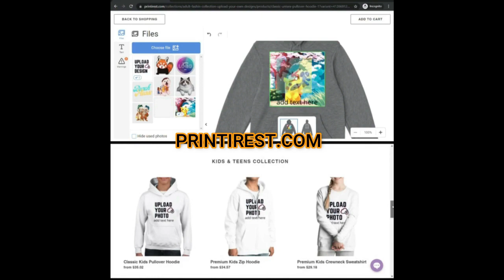The death of Orko / Orko vs Scareglow ( He-Man Revelations by Netflix )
Orko finally learn his super mage magic skills and gain his courage to fight Scareglow, however in the battle fought on Scareglow shadow domain, subturnia, Orko was overwhelm by Scareglow dark magic. Orko instead sacrifice  himself to free teela, roboto, evil-lyn, beastman, and andra from subturnia.

He-Man Revelation 80's cartoon revival watch your favorite characters from the original He-Man Masters of the Universe like Prince Adam aka he-Man, Duncan aka Man-at-arms, Teela,  Cringer aka Battle Cat, Orko, Sorceress of Castle Greyskull fight against the evil Skeletor, Evil-Lyn, Panthor, Beast man, whiplash, triclops, merman, Scareglow, Stinkor, Orlax. Watch new characters such as Andra and new transformations reimagined by director Kevin Smith for He-Man Revelations for Netflix
Ram Man
Upload & express your own fashion style. Turn your creativity into your fashion designs brand. Simply upload your design or photos to shirts, sweatshirt, hoodies, onesies, tote bag, mugs, add a little text, and will handle the printing and delivery for you.

Create your favorite anime designs for your hoodies and merch with the DIY urban fashion app ( printirest.com )

If your a (  He-Man  ) Fan, simply upload your (   He-Man  ) designs, photos and drawings and will print and deliver it for you.

Just upload your design, add text,  and will handle the printing and delivery for you.

Perfect & affordable christmas gift idea, cool birthday present, or produced the item for personal or corporate used. Add your favorite anime character, brand logo, drawings and design. This is the best and affordable customize special gift.

Start creating your own t-shirt designs today.

About Printirest.com
Upload Your Own Designs
Printirest is a online clothing shop that specialize on customizable printing of urban fashion wears.

We help Printirest users and visitors to easily upload and customized their own shirt designs.

Our product is 80% to 100% made of cotton and natural fibers, and is locally made and fulfilled in United States, Canada, Brazil, Germany, Spain, Italy, Czech Republic, Austalia and United Kingdom.

We proud ourselves for high quality production prints and fast delivery time.

Aside from clothes, we also print calendar, stationary, photobook, and flyers.

Printirest empowers shoppers to upload & express their own fashion style. Our powerful and userfriendly shirt design software can easily help   turn your creativity into your own fashion statement.

Simply upload your design to shirts, sweatshirt, hoodies, onesies, totebag, mugs,  and will handle printing and delivery for you.